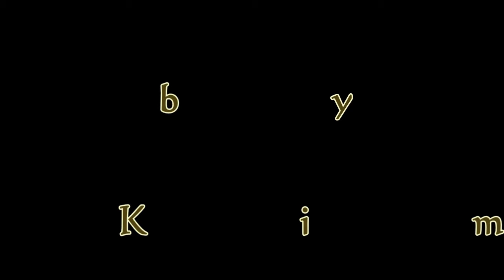How-to paint a landscape with a tree in the rain.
This is a time lapse demonstration of a painting of a tree after the rain. The artwork took about 1 1/2 hrs. in actual time to paint, but the video was sped up because most of the art process is slow. I hope you enjoy this video.